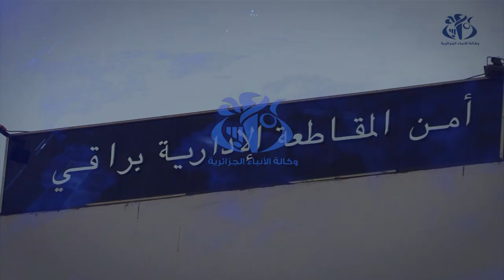أمن ولاية الجزائر : حجز قرابة 10 آلاف قرص من المخدرات الصلبة من نوع الإكستازي